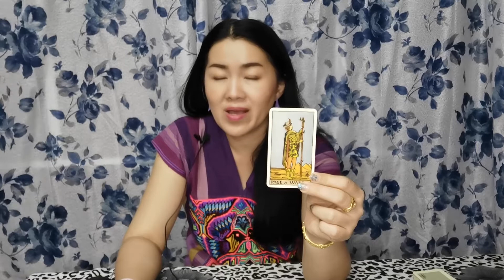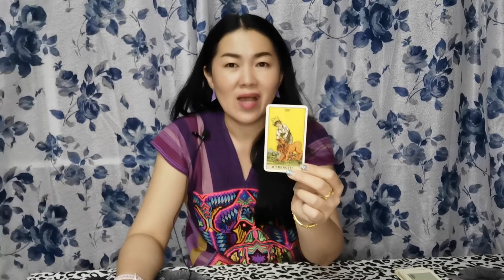ราศีพฤษก​ ทำนายดวง​ มิ.ย.64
แพ็คเกจดูดวงส่วนตัว เป็นการดูดวงแบบโหราศาสตร์ไทย และทำนายไพ่ทาโรต์